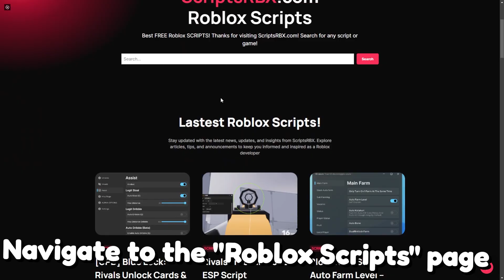Hunty Zombie Script [Update 2] – Free Roblox Auto Farm GUI (Keyless)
❓ Looking for something specific?
🔍 Use the handy Search Feature on the site!

👍 Smash that "LIKE" button for more awesome content!

Happy scripting and enjoy!